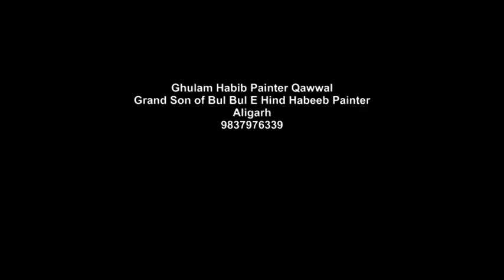Latest qawwali by ghulam habib painter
qawwali